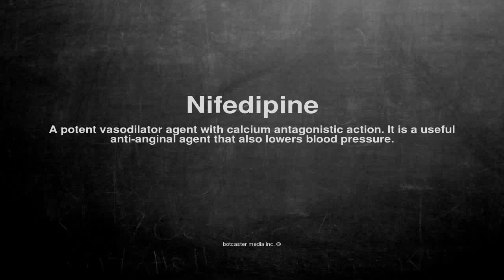Medical vocabulary: What does Nifedipine mean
What does Nifedipine mean in English?